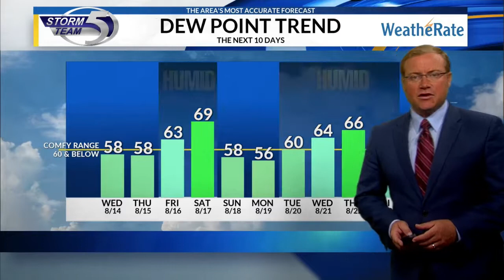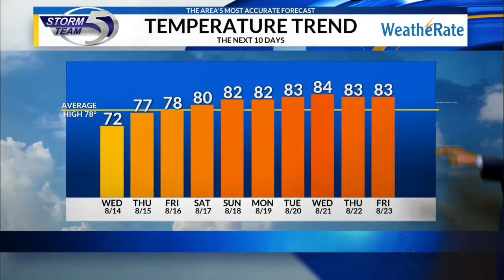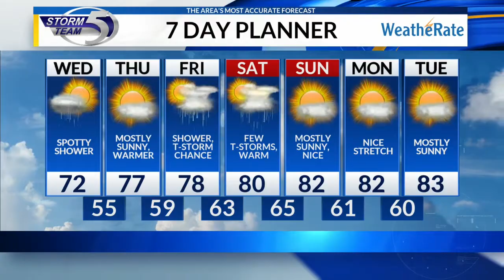Tuesday evening forecast 8/13